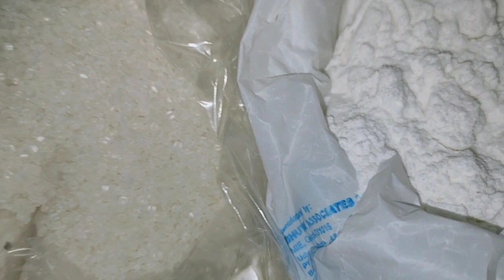How to make icing sugar without cornstarch during lockdown||Indian housewife vlogger||Monju Patiri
To make icing sugar at home you need cornstarch and sugar. Cornstarch keep the sugar dry  . If you don't have cornstarch then just grind the granulated sugar to make it powder  before baking .